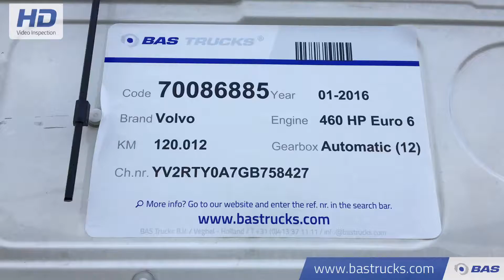70086885 Volvo FH 460 Unfall Fahrbereit